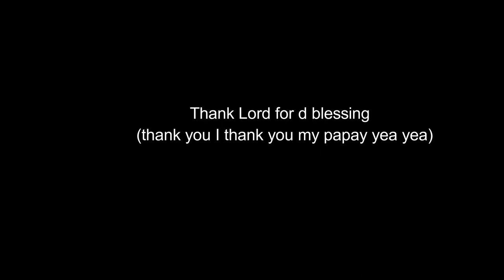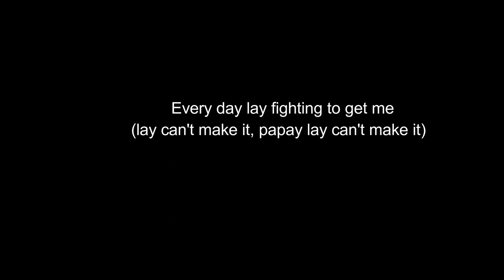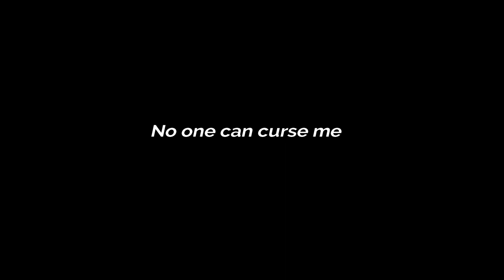Thank you Seh Deda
Please follow and be my fan,
Appreciating God for his good job in my life